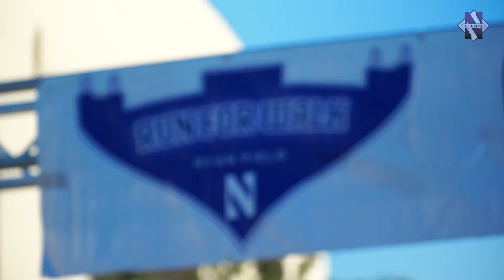Northwestern - 2017 Run For Walk Highlights (7/30/17)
The best sights and sounds from the 2017 Run For Walk, held July 30, 2017 at Ryan Field.